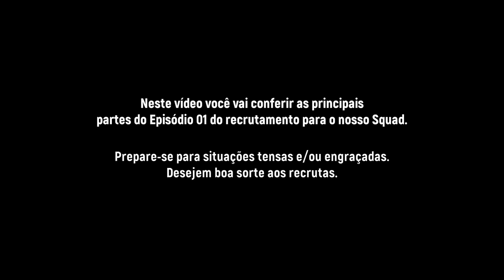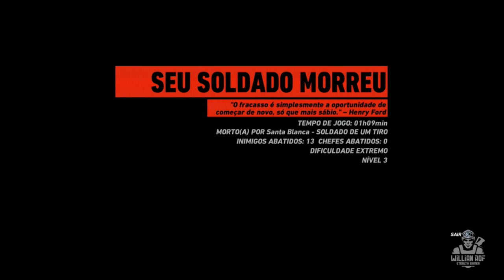Recrutamento Tático Squad AF1 - Ep 03 | Ghost Recon Wildlands - Recrutas em Ação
Recrutamento Squad Tático - Ep 01 | Ghost Recon Wildlands - Modo Ghost - Extremo sem HUD

Olá guerreiros! Hoje começaremos o nono recrutamento para o nosso squad tático aqui do canal: o AF1 - Armas Furtivas.

SEJA MEMBRO!

Facebook Page: willian rof stealth gamer

PLATAFORMAS ONDE JOGO:

PS4
PC